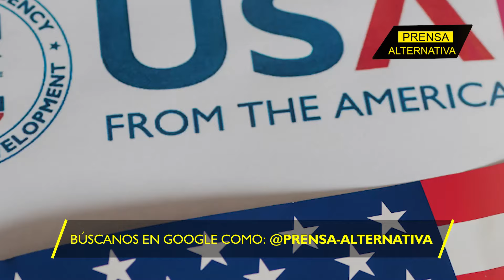EEUU sigue amenazando a Bukele! Así responde El Salvador!!!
¡Hará pagar a EEUU! Nayib Bukele se enfrenta con firmeza a la injerencia extranjera, prometiendo acabar con la influencia de la USAID en su país. Sucede que en un reciente y tenso encuentro, representantes estadounidenses y la ONG Cristosal criticaron su régimen de excepción.

Director General: Juan José del Castillo - El Jota
Jefe de Prensa: Enzo Anchante REV100001JP01
Redactor: Fabrizzio Torres

Org
JR1
L01
E02
jul2024PA

Info0
Pr1
RA1000
Loc1
Edt2